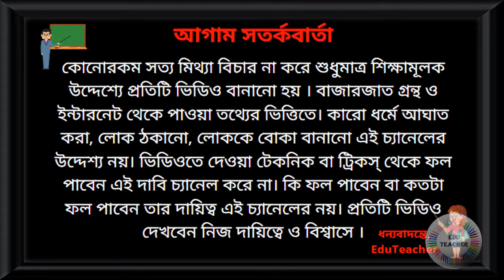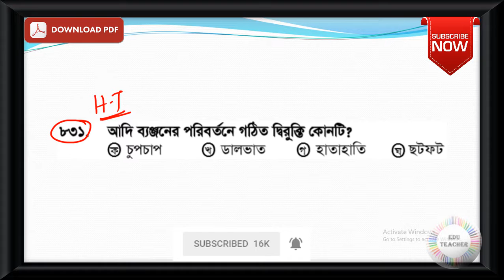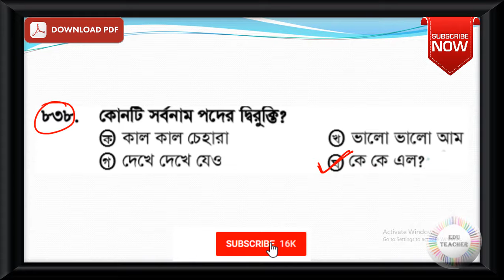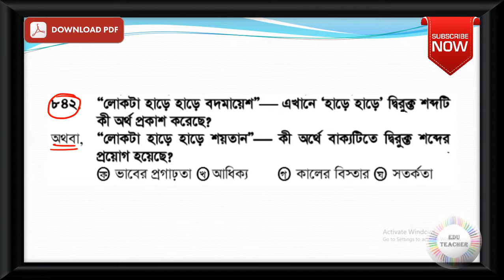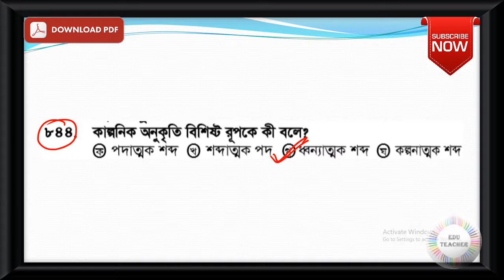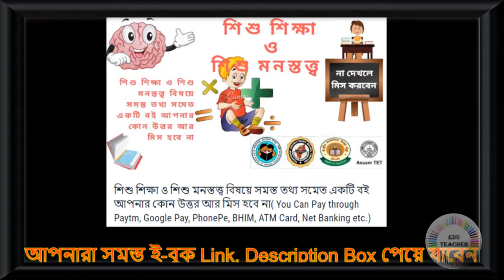Probable Bengali Grammar Practice Set Part 20 EduTeacher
CTET - Paper 1 Mathematics Pedagogy Practice Set
Group D
MATH
WBTET
WBTET Math Pedagogy Selective Question For Bengali Medium
WBTET P1
WBTET PAPER 1 Combo Pack All Subject